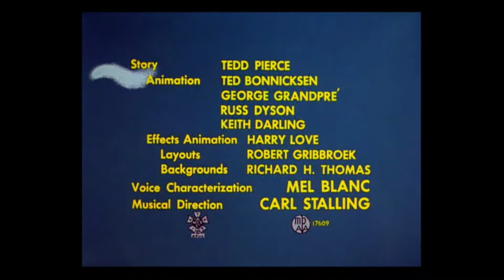Stupor Duck (1956) Opening and Closing